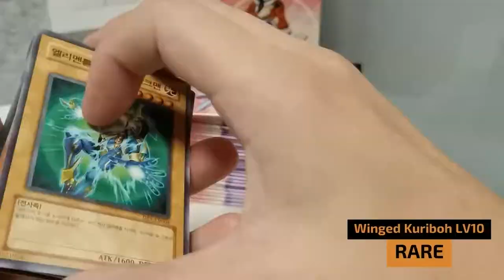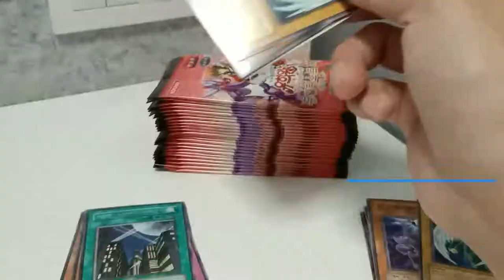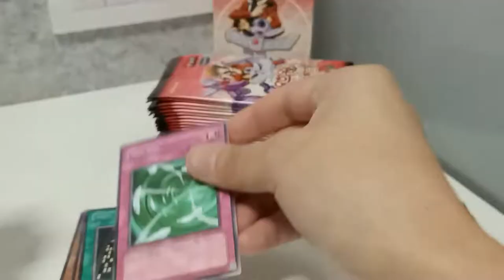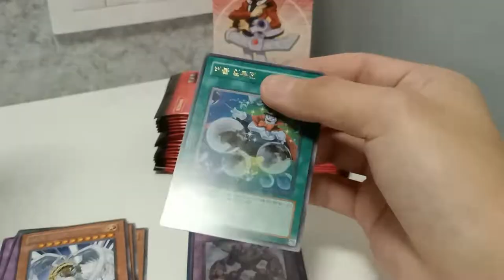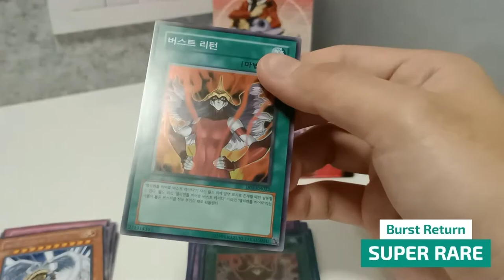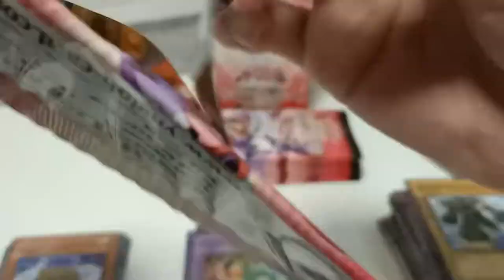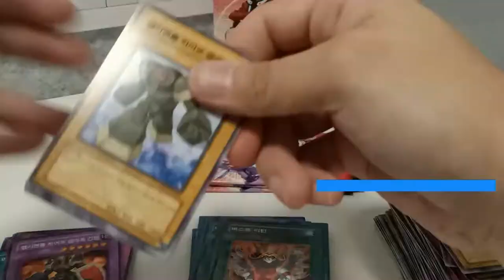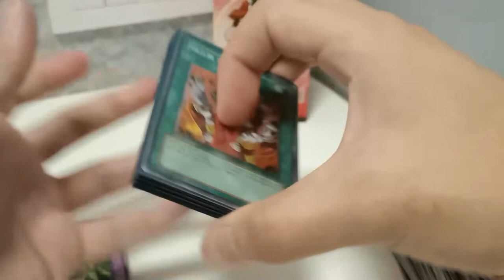Elemental Heroes Booster Opening | YuGiOh Booster Pack Opening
Duelist Pack: Jaden Yuki
30 Booster Packs

00:00 Intro / ​Unboxing
0:31 Winged Kuriboh LV10
0:49 Winged Kuriboh
1:08 Negate Attack
1:21 Winged Kuriboh
1:38 Skyscraper
1:54 Featherwind
2:07 E-Hero Rampart Blaster
2:22 E-Hero Thunder Giant
2:35 E-Hero Steam Healer
2:53 Winged Kuriboh LV10
3:07 Bubble Illusion
3:21 Winged Kuriboh
3:37 E-Hero Flame Wingman
3:49 Featherwind
3:59 Negate Attack
:07 Skyscraper
4:17 Winged Kuriboh LV10
4:30 Burst Return
4:44 Burst Return
4:56 E-Hero Flame Wingman
5:06 Winged Kuriboh
5:17 Negate Attack
5:27 Bubble Blaster
5:39 Skyscraper
5:49 Burst Return
5:59 E-Hero Rampart Blaster
6:09 E-Hero Thunder Giant
6:19 Skyscraper
6:29 E-Hero Rampart Blaster
6:39 E-Hero Thunder Giant
7:05 Card Set Completion 29/30